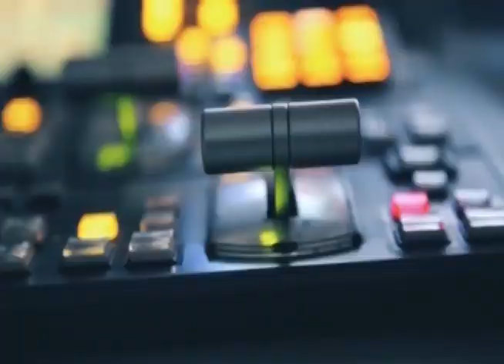tv1indianews - गरीब किसान की भूमि पर अवैध कब्जा कर आंगनबाड़ी केंद्र बना रहे प्रधान.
गरीब किसान की भूमि पर अवैध कब्जा कर आंगनबाड़ी केंद्र बना रहे प्रधान.